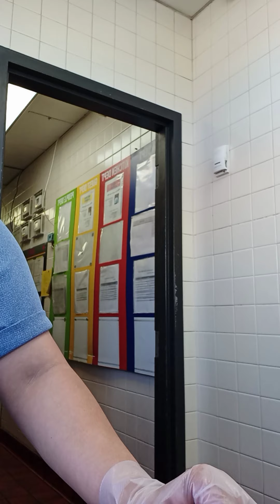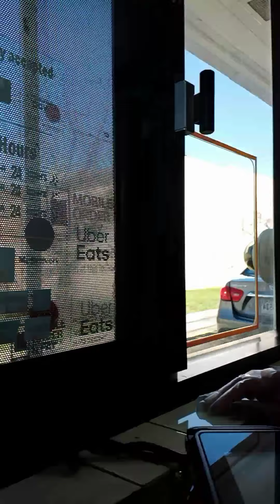Como se tardan para pagar en el McDonald's asta con centavos pagan...